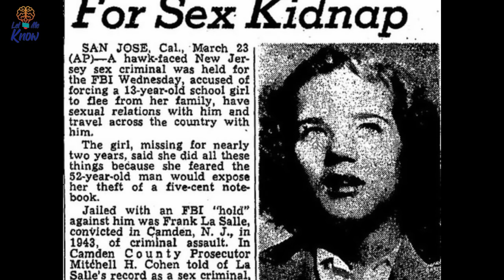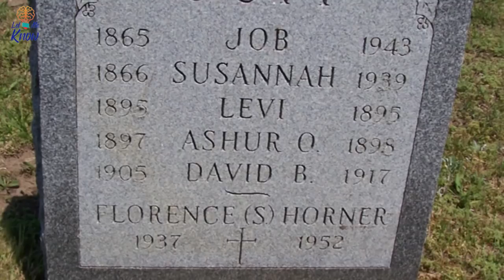This Girl Was Abducted By A Man Posing As FBI Who Subjected Her To A Terrible Two Year Ordeal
When Frank La Salle tricked Sally Horner into believing he was an FBI agent, it was the start of a two-year nightmare for the 11-year-old girl.